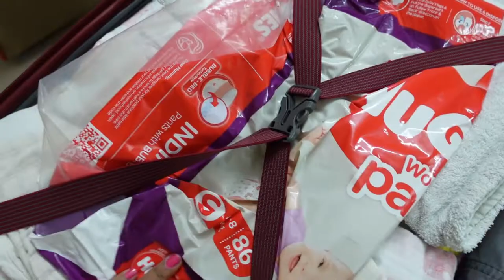Pack with me + BTS of Devank Photoshoot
Devanks Daily used Products -
1.  Baby Diapers
2.  Diaper Bag
3.  Waterproof Bed Protector Large
4.  Baby Wipes
5. Cloth diaper ( I prefer cloth diaper) 5 star product
6. Carry Cot
7. Stroller
8. Play Mats

Bath/Skin Products
1. Baby Body wash
2.  Baby Face Cream

Massage Products
1. Virgin Coconut Oil
2. Cold Pressed Mustard Oil
3. Extra Virgin Olive Oil

Feeding Products
1. bottle
2. brest pump
3. Nestle LACTOGEN

Winter Warmer
1. Cloth
2. Rompers
3. Cap
5. Blanket

Baby Activity
Baby Gym

Ring Light
Mini Tripod
AmazonBasics 50-Inch Lightweight Tripod
Apple iPhone XR
HP Printer
boAt Headphone
iPad Air (10.9-inch, Wi-Fi, 64GB)
Apple Pencil (2nd Generation)
CASE iPad

LOVE YOU GUYS!! XOXO -
Devina!

indian youtube,devina singh,the hapiness cocktail,indian traveller,pack with me,pack with me for road trip,pack with me for vacation with baby,pack with me for baby,road trip with baby,indian road trip by car,raipur to rewa,raipur to sidhi,raipur to madhya pradesh,baby ke lie road trip me kya lijye,road trip essentials 2021,road trip essentials for baby,photoshoot ideas at home,baby photoshoot props at home,must have products for baby